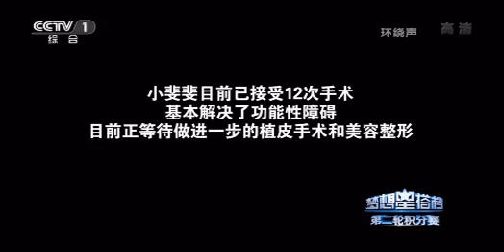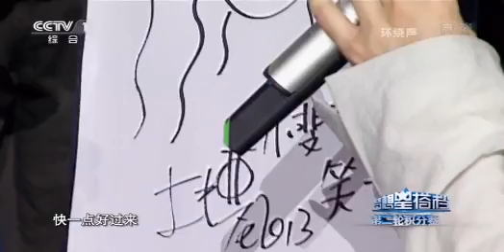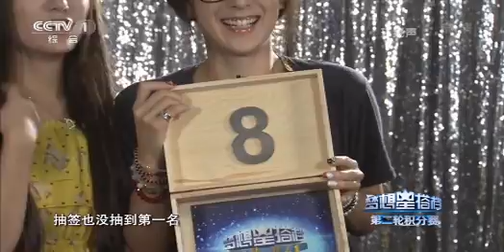20131108 梦想星搭档 第3期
由中央电视台全力打造的大型电视音乐公益节目《梦想星搭档》由齐豫与齐秦、古巨基与李泉、程琳与阿鲁阿卓、李炜与江映蓉、萨顶顶与常石磊、杨培安与萧煌奇、沙宝亮与黄绮珊、杨宗纬与吉克隽逸、蔡妍、潘越云与阿兰、斯琴格日乐与王二妮组成搭档，节目更邀实力唱将作为神秘嘉宾加盟助唱。作为央视2013年寄予厚望的综艺王牌，节目将以与众不同的节目赛制和内容创新设计，为观众带来全新非凡的视听体验！